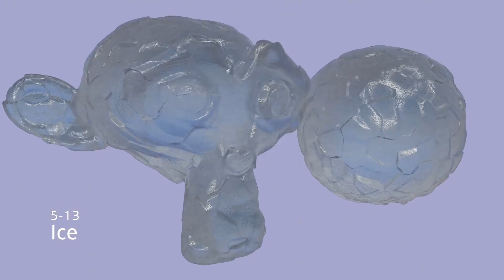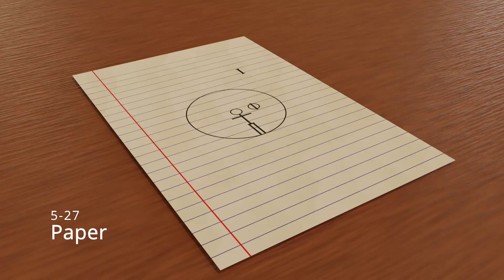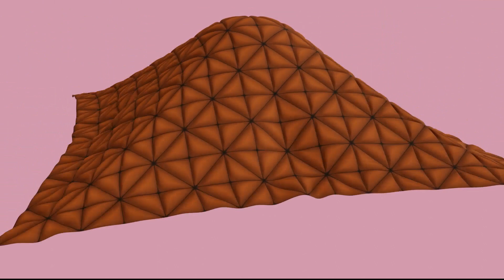Compilation of My Blender Node Projects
My daily projects over the month of May 2021